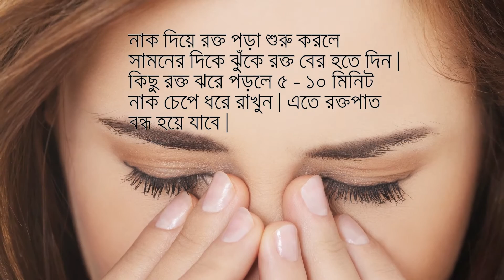ঝটফট টিপস / নাক দিয়ে রক্ত পড়া